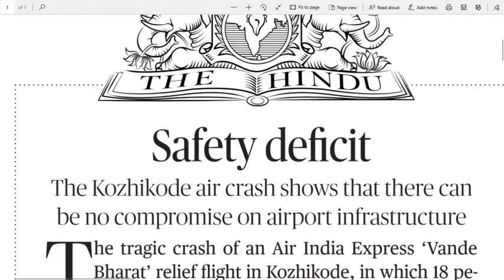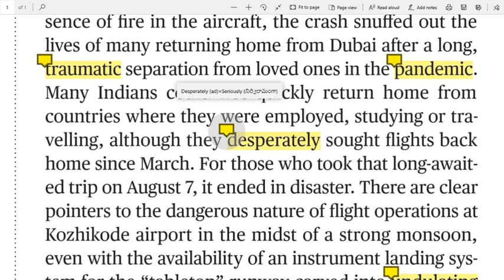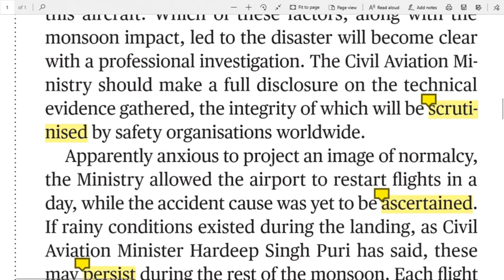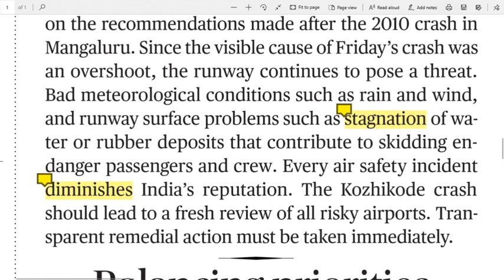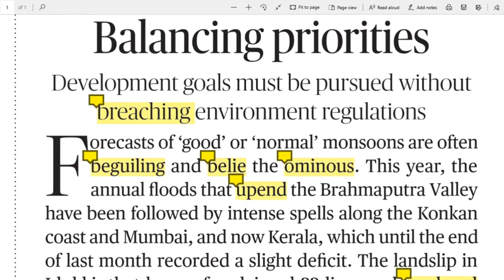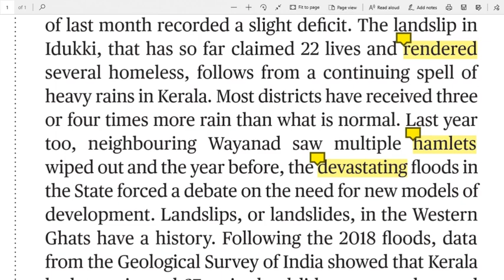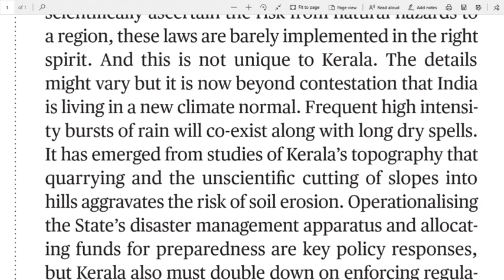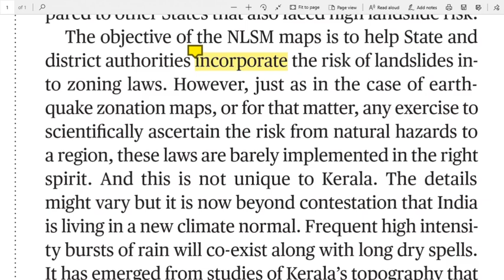10.08.2020 The Hindu Editorial Analysis in Telugu || Today Hindu Editorial Analysis in Telugu